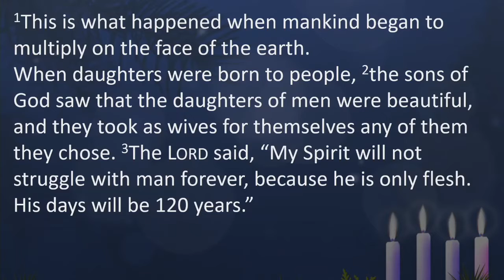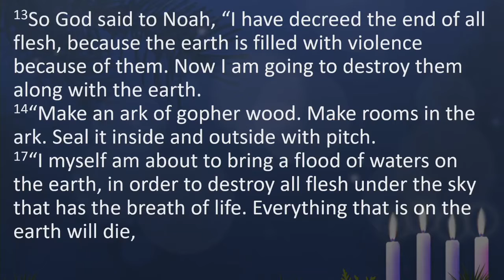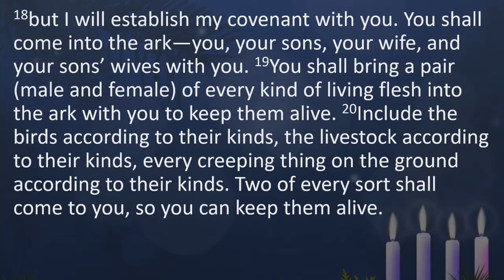Sermon 2020 11 29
The LORD comes to save. When the time is right, when the need is great, the Savior comes. He saves his people as only He can: give them eternal life in heaven.